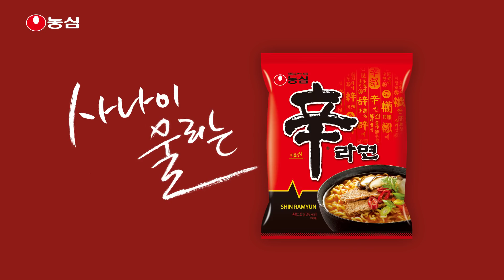[농심] 신라면 하정우 CF '4분 30초' 편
너무 조급해하지 말자구요.
신라면이 맛있다고 1분 만에 됩니까?
라면이 가장 맛있는 4분30초.
누구에게나 4분30초의 순간은 반드시 옵니다.